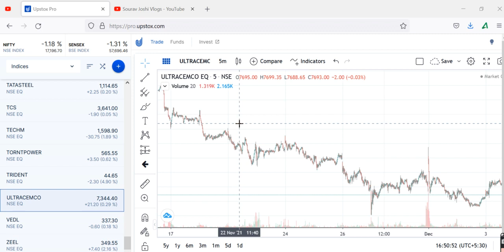ULTRATECH CEMENTULTRATECH CEMENT Share Price , ULTRATECH CEMENT Share News,